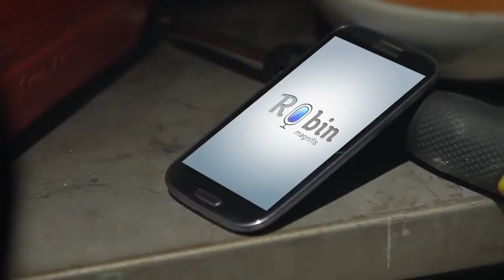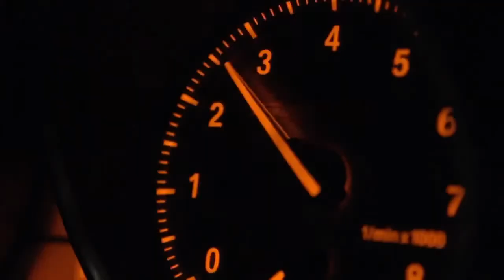Робин – мобильный помощник водителя - трейлер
Представьте себе ситуацию: вам срочно нужно отправить или принять смс или вы захотели узнать о пробках. Что делать? Остановиться и поковыряться в телефоне. С голосовой помощницей по имени Робин вам не придется тормозить на полпути! Просто скажите пару слов и профессиональный секретарь все сделает за вас. Отправит смс, прочитает сообщения, расскажет о погоде и ситуации на дороге, найдет для вас ближайшую заправку или кафешку, приколет анекдотом.